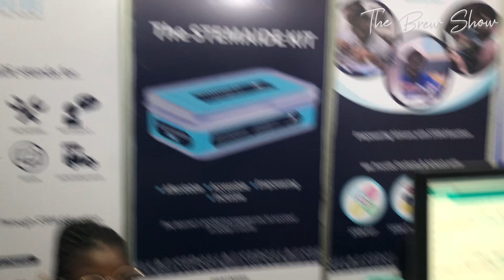Let’s hear this beautiful pitch from Stemaide Africa at the GDIW 2024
Stemaide is an edtech startup, offering a range of educational materials, tools, and resources designed to make STEM education accessible to every young African child. Let's hear what they have for us in this video